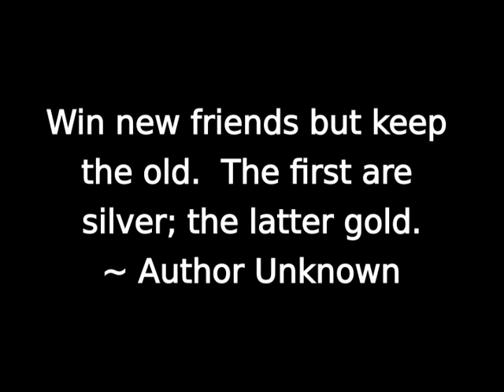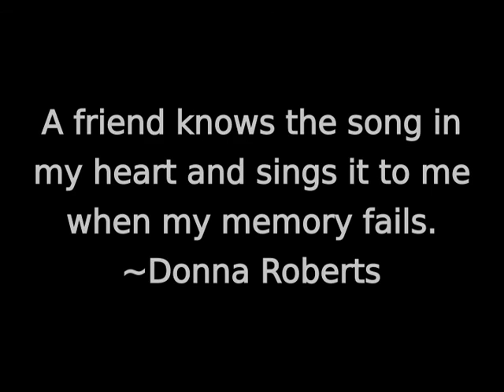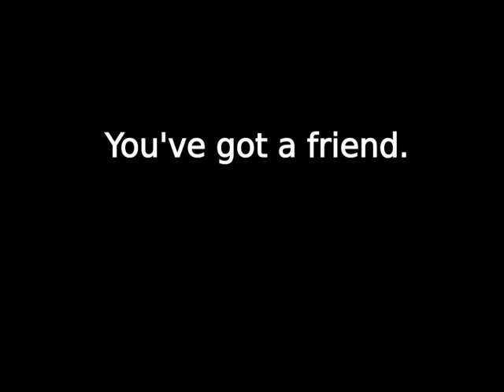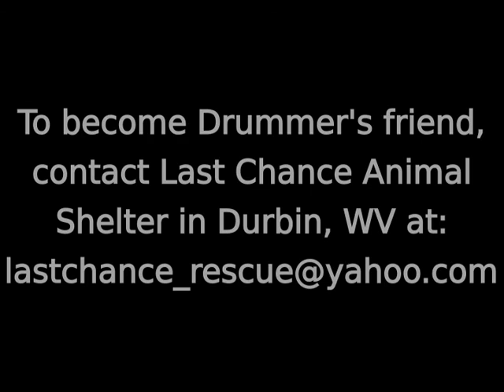RESCUED and ADOPTED!!--Drummer--Bluetick Coonhound_02.mp4